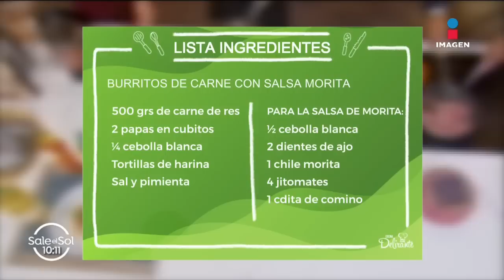¿Yuridia víctima de Pati Chapoy? | Sale el Sol | Programa 13/02/2023